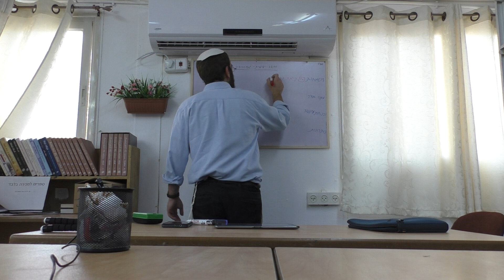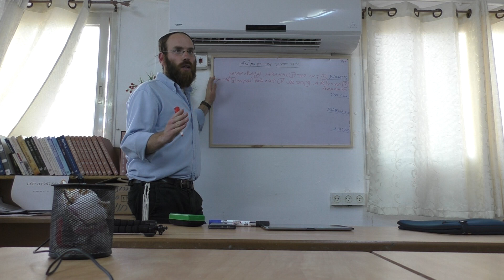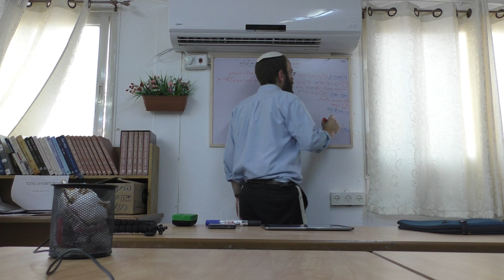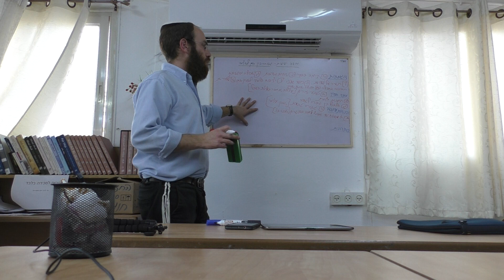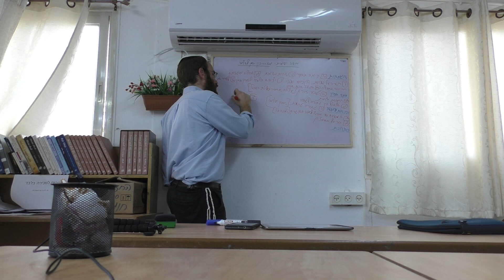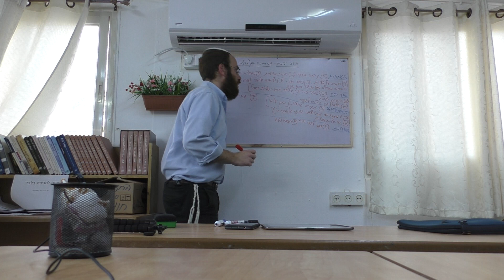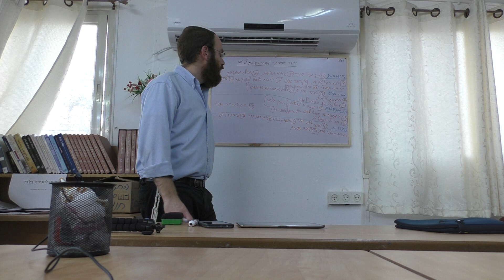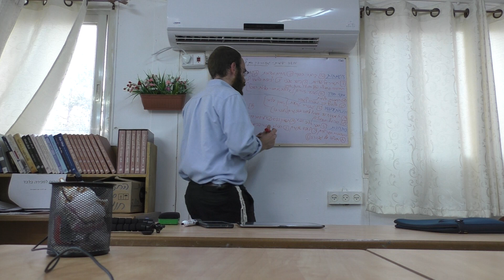הרב אביעד שינוולד | גבורה בין אדם לעצמו